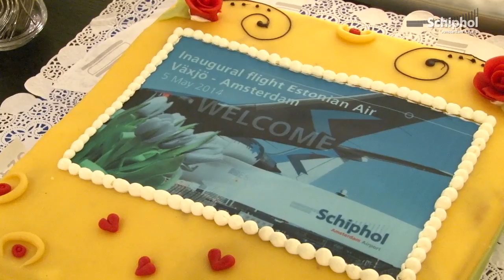More new destinations from Schiphol